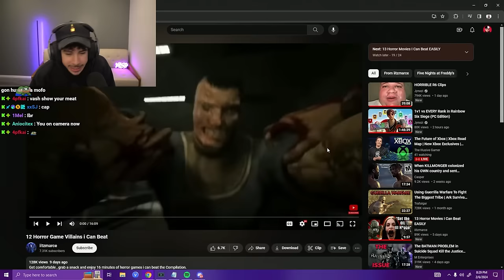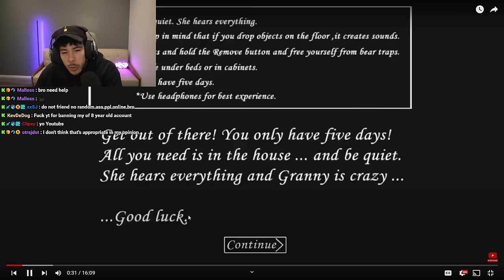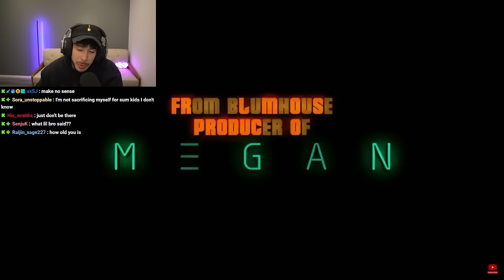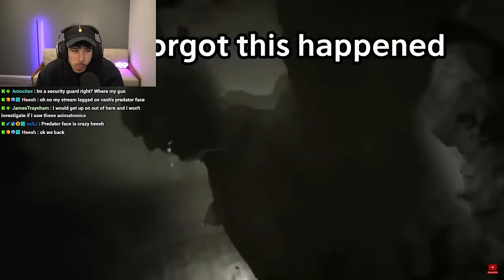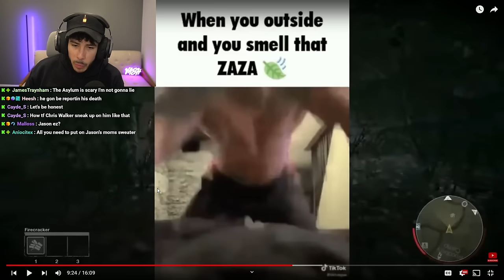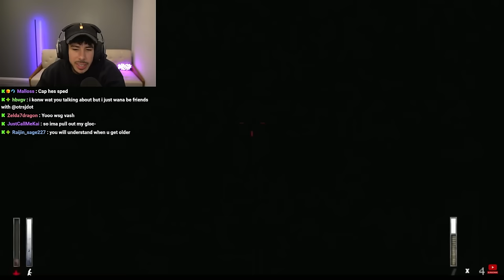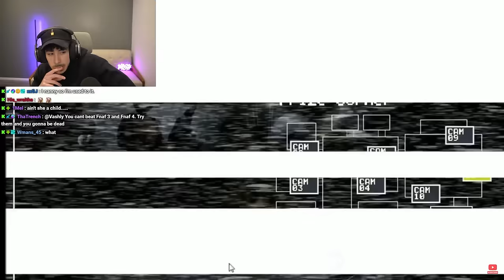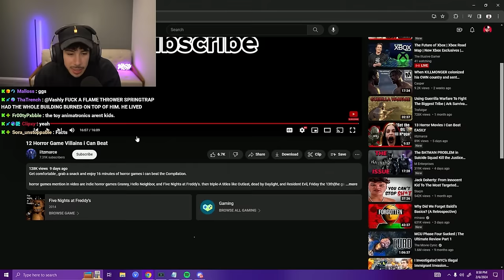12 HORROR GAME VILLAINS WE CAN ALL BEAT!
Vash Reacts to 12 Horror Game Villains i Can Beat by iitzmarce